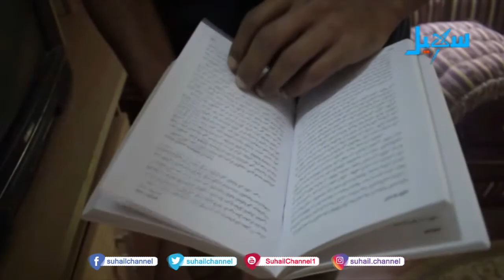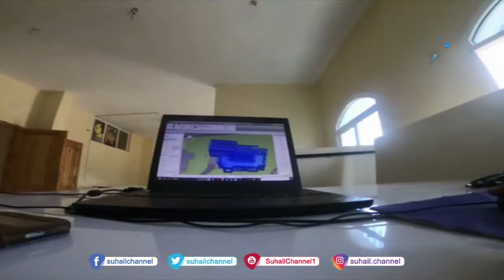هيكل العريقي .. طالب جامعي في سن الخمسين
التردد الجديد للقناة على مدار النايلسات (11603 افقي H ) تقديم | علاء الجناني